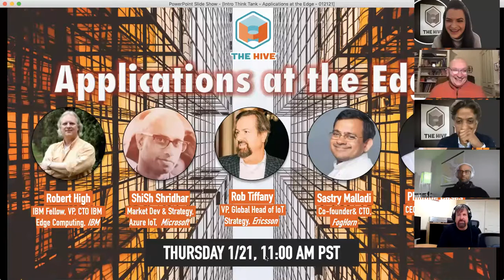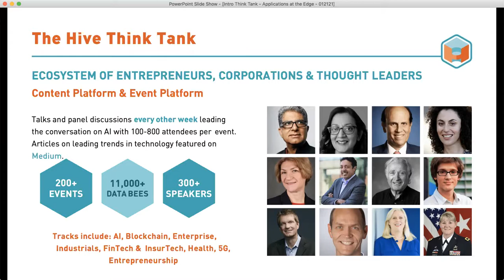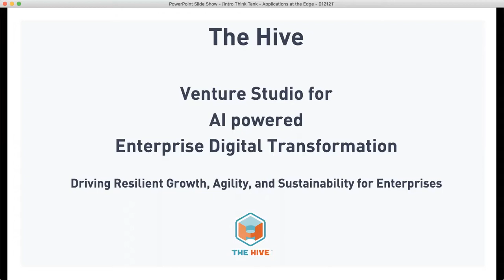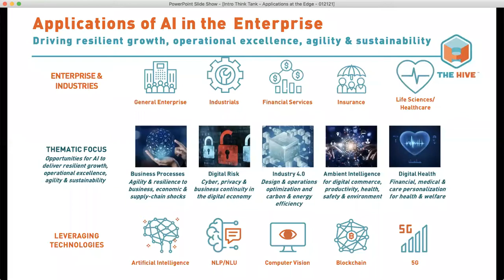Applications at the Edge - 01212021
Gartner predicts that by 2025, 75% of enterprise-generated data will be created and processed at the edge. It is important for everyone to understand what kind of applications are more critical that require access to real-time data to unlock the insights for significant business benefits. But before we delve into these types of applications, it is important to understand the different definitions of "Edge" that we hear about and establish a baseline. This panel session will demystify these technologies and facts with very distinguished and highly experienced panelists in this space.

SPEAKERS:
Robert High - IBM Fellow, VP, CTO IBM Edge Computing at IBM
ShiSh Shridhar - Market Development & Strategy, Azure IoT (Edge AI & Mobility) at Microsoft
Rob Tiffany - Vice President, Global Head of IoT Strategy at Ericsson
Sastry Malladi - Co-Founder & CTO, FogHorn
Philippe Cases - CEO at Topio Networks [MODERATOR]